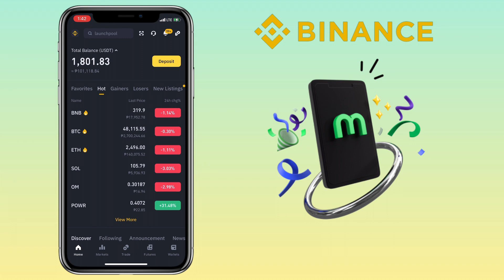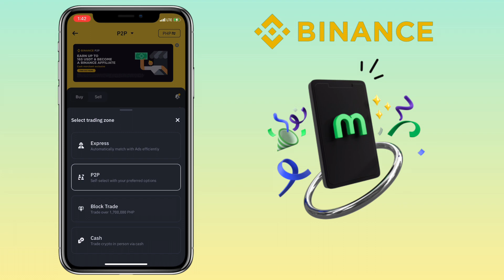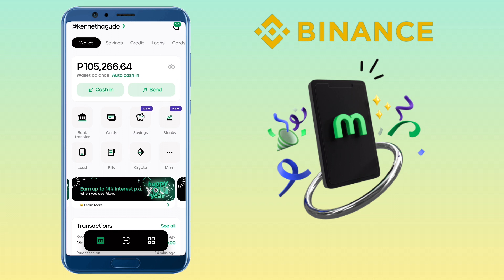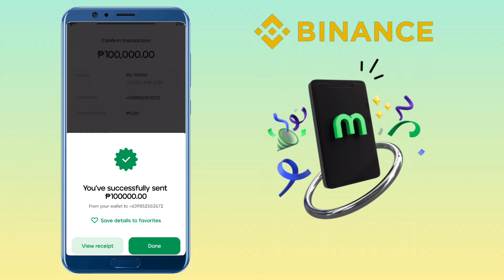How to Buy USDT on Binance P2P using MAYA Wallet | Crypto App Tutorial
Here’s a quick tutorial on how to buy USDT on Binance P2P Trading using your Maya Wallet. Check the video for detailed instructions.